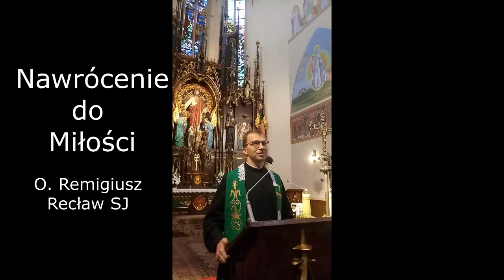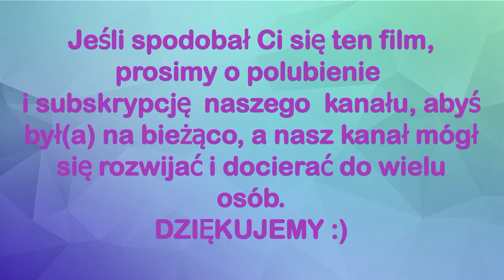Nawrócenie do Miłości. O. Remigiusz Recław SJ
Zapraszamy na relację z rekolekcji ewangelizacyjnych, które odbywały się w dniach 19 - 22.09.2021r. w Parafii Św. Katarzyny w Zgierzu.
Dziś zachęcamy do wysłuchania homilii, którą wygłosił o. Remigiusz Recław SJ.

Nasza wspólnota - Legion Małych_Dusz pragnie posiadać dom formacyjny. Chcemy kupić dom który wymaga remontu. Prosimy o modlitwę w tej intencji, a jeśli masz możliwość wsparcia finansowego podajemy numer konta

Euro: PL 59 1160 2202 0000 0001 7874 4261
SWIFT: BIGBPLPW

 grupa prywatna (wymiana opinii, dyskusje na bieżące ważne kwestie społeczne i religijne w Kościele, w kraju i na świecie):

Wszelkie materiały przedstawione na naszym kanale są objęte prawem autorskim i podlegają ochronie.  Przetwarzanie ich bez zgody autora jest zabronione.